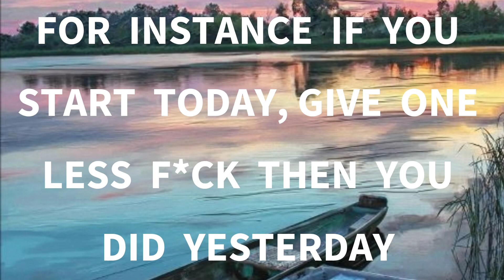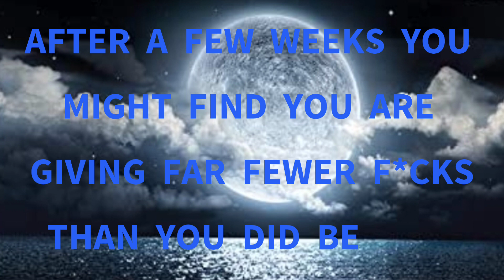Don't give a F*ck 😲 😆